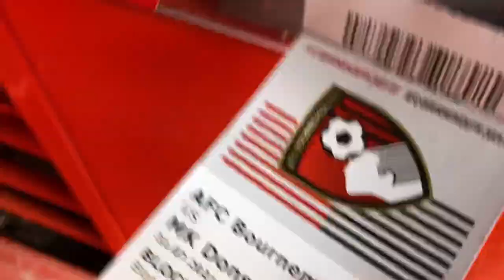MK Dons VLOG 2021/22 Season | Carabao Cup Round 1 | Bournemouth VS MK Dons | (AWAY)